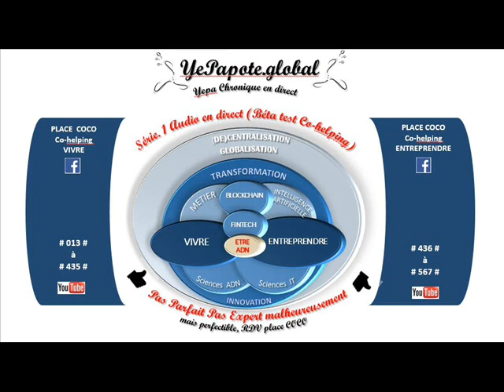#153# Réglementation taille limite max Tiny house ?